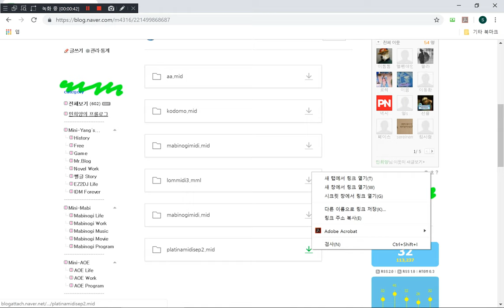마비노기 모바일(대만) 자작 악보 연주법(midi)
아무 설명 없는데 따라하시기만 하면 됩니다. 현재 Dropbox, Google Drive 는 안됩니다. (혹은 되는데 제가 못하는 것일수도..) 갇 네이버 블로그만이 저희를 구원합니다. 라기보단 특수문자나 대문자가 섞여있으면 안되는 것 같은데 절묘하게 네이버는 그런 군더더기가 없네요. 여튼 굳.